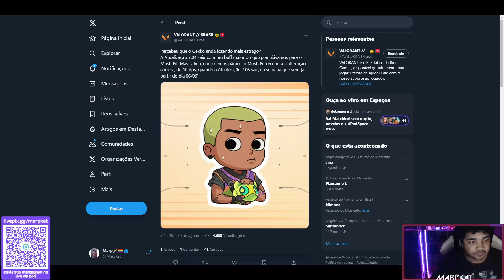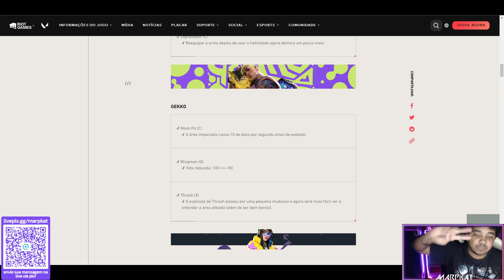NERF NO GEKKO- VALORANT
NERF EMERGENCIAL NO GEKKO CHEGANDO - VALORANT

O gekko tomou buff nesta terça, porém o buff veio mais forte que o esperado.
A Atualização 7.04 saiu com um buff maior do que planejávamos para o Mosh Pit. Mas calma, não criemos pânico: o Mosh Pit receberá a alteração correta, de 10 dps, quando a Atualização 7.05 sair, na semana que vem (a partir do dia 06/09).